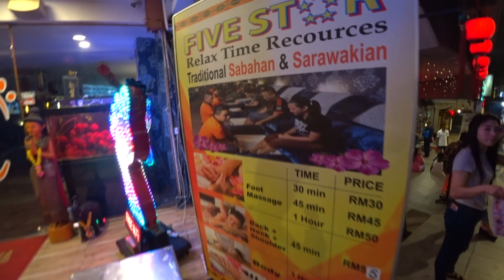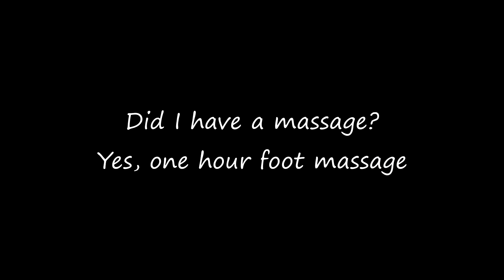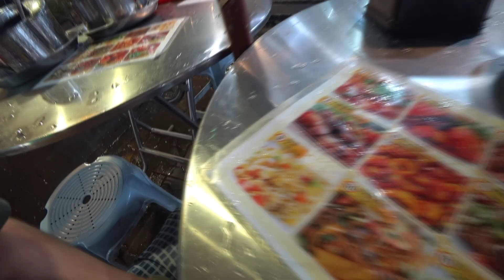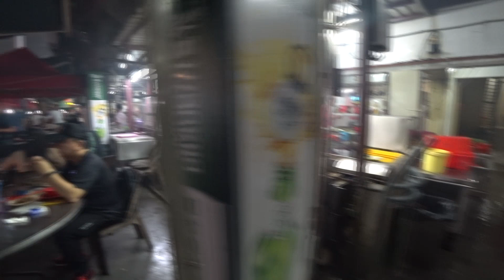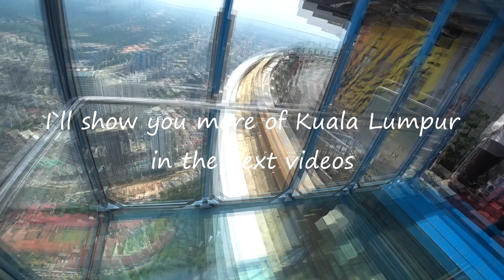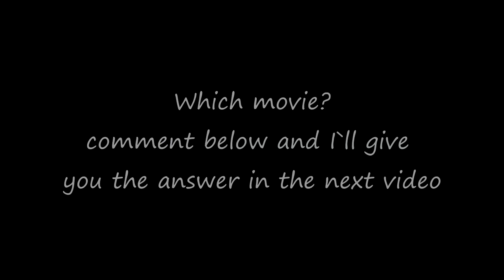Kuala Lumpur, Bukit Bintang night life, street food, massage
A walk around in Bukit Bintang, a lively and cool area
-nightlife
-massage
-street food

About me:
My name is Eivind, I am a thirty six year old Norwegian guy living in Oslo, Norway. I am quite new to the YouTuber travel vlog sphere, but hope that you find my videos cool, and as time pass by I hope you see my content getting better and better. My goal is trying to enlighten and brighten your day by giving you interesting videos about traveling, meeting people and eating food from all different kinds of cuisines. Another thing that I want is to break down barriers of travel and prejudices of foreign countries and cultures. My opinion is that most people and cultures are friendly, but unfortunately sometimes media gives a biased view.

Usually my travels goes to places that are a bit out of the beaten track, like smaller cities or just less known cities, where I explore the neighborhoods or head into the nature. If possible, I`ll bring my drone also, but this has become more difficult in recent years due to strict regulations. I will also try to make some videos about my home country Norway, one of the most beautiful countries in the world.

On my travels I like to connect with the local people. Usually I do this via Couchsurfing, either just by meeting up with people to explore together or by actually staying at their place. I also wander aimlessly around in places talking to random people.

I do host a lot of people in my place in Oslo, maybe someday it will be you.

One of my biggest passion in life is food. And when cooking and eating together with nice people it`s the best. I make some videos together with some of my guests, these are really fun to make and I also learn to make new dishes. Maybe you can come cook with me?

Another thing I try to is enlighten people about the environment, especially the plastic problem we have all over the world. In almost every country I go to there is garbage all over. I film it and put it in some videos here and there. As a tip for you, try to pick up one piece of plastic everyday, and of course, never throw any in the first place.

Tags that fit to my channel:

, yemeni food, yemen,